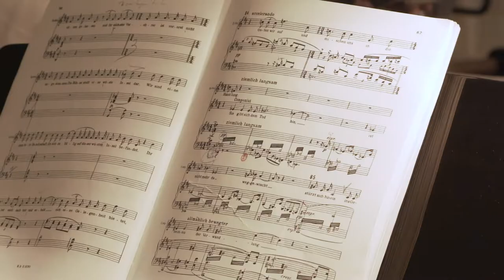Premières répétitions Ariane à Naxos, Strauss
Premières répétitions en studio de la production d'Ariane à Naxos de Strauss dirigée par Jérémie Rhorer et mise en scène par Katie Mitchell (reprise de la mise en scène Heather Fairbairn)
Au Théâtre des Champs-Elysées du 21 au 30 mars 2019